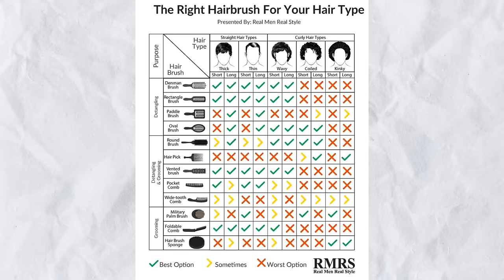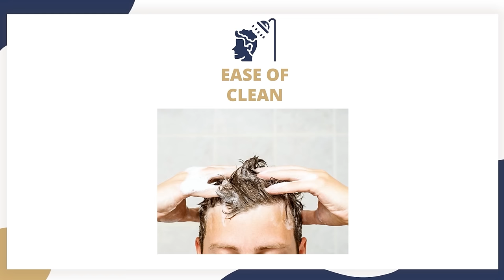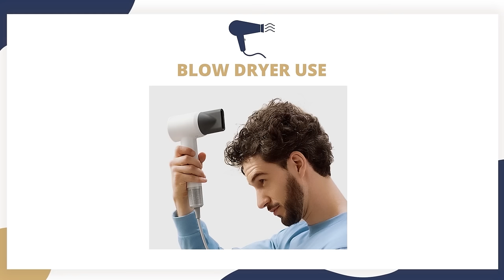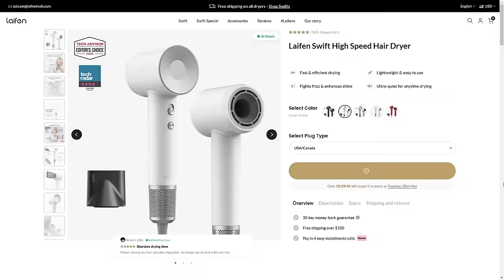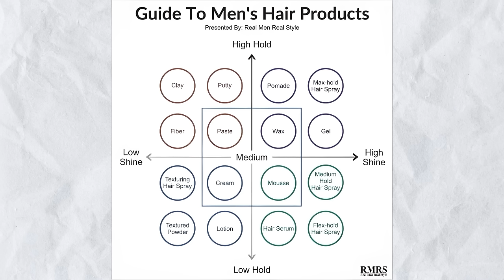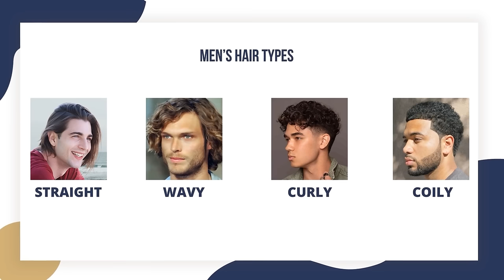Глина, помада, гель или крем. Руководство по мужским средствам для волос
Получите Laifen Swift сейчас, сэкономьте на лучшем фене! Жми - используй код ANTONIO20 чтобы получить скидку $20 от уже сниженной цены! Это лучшая цена рынке!

Оригинал видео: